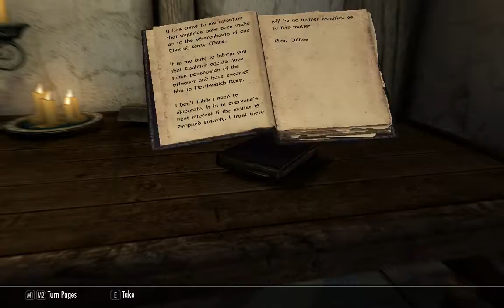[1/10] Skyrim [SSE] - Rolaf - Episode 11 [NC]